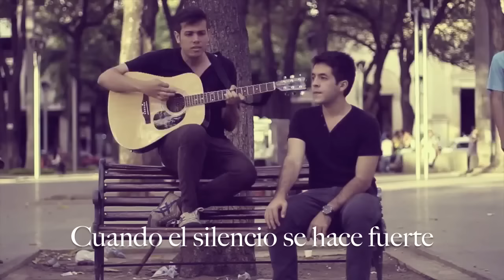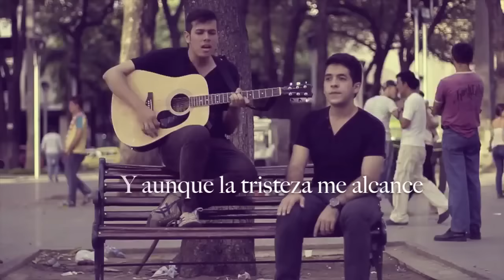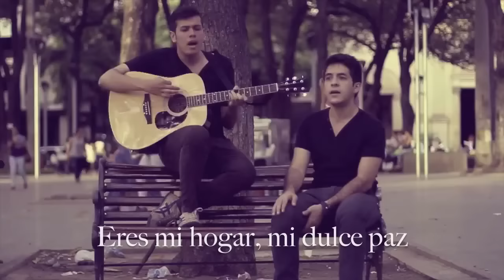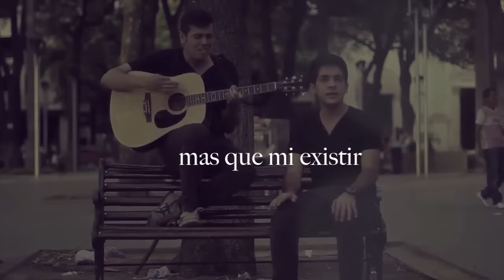Radikl - Mi Hogar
NUEVO!!! "Buen Padre" (Good Good Father) en Español
Musica Cristiana TV Group - MCTV

Videoclip Oficial de Radikl interpretando "Mi Hogar".